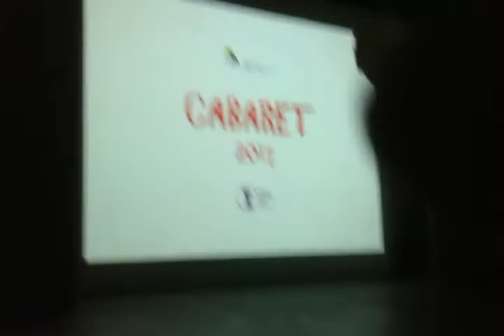Cabaret Airone Bianco 2017 (il più divertente )lido Nazioni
Molto divertente